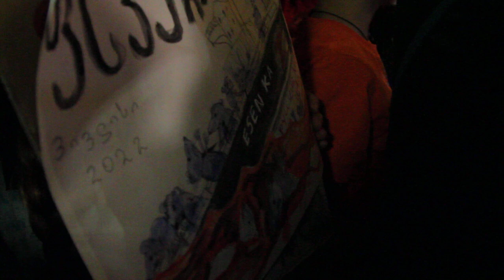ადამიანი ისე როგორ უნდა მოკვდეს რომ საკუთარი კვალი არ დატოვოსო!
ქ თბილისი 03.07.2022. აქცია პარლამენტის წინ. სახალხო მოძრაობამ ხალხთან ერთად 24 ივნიისს მოითხოვა პრემიერ მინისტრი ირაკლი ღარიბაშვილის და მისი გუნდის ''ქართული ოცნების'' გადაყენება.! მათ მიეცათ ვადა ერთი კვირა. რასაც მოყვა მათი მხრიდან რეპრესიების განხორციელება  ხალზე ! ჩვენ კვლავ შევიკრიბეთ ყველა ერთად რათა გვეთქვა რომ მათი დრო ამოიწურა და მთავრობა უნდა გადადგეს! ''ადამიანი ისე როგორ უნდა მოკვდეს რომ საკუთარი კვალი არ დატოვოს'' ეკა ბეჟანიშვილი. (  1989წ 9 აპრილს დაღუპული გმირი მოქალაქე)